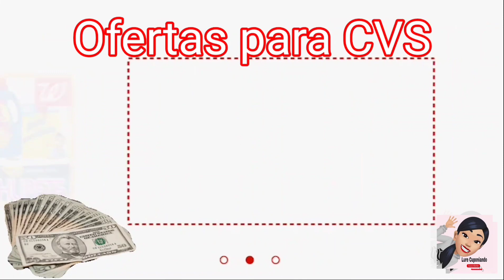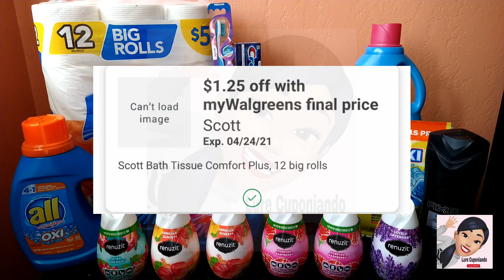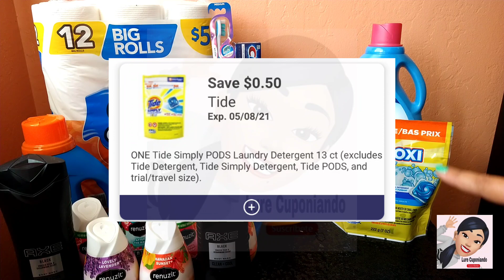OFERTAS CON CUPONES DIGITALES 👉 4/18/21 - 4/24/21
hola amigos deceas aprender a cuponear en walgreens aquí te ayudo con este tipo de vídeos explicados detalladamente. ofertas para principiantes en WALGREENS

Claudia Campos
94402